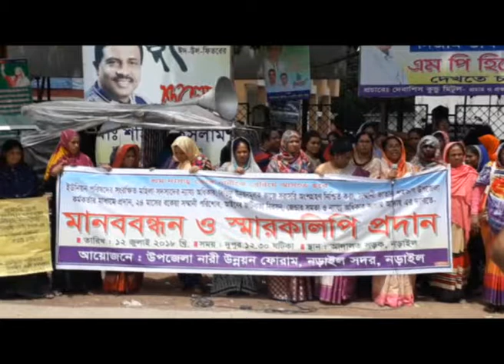নড়াইলে বকেয়া ভাতা প্রদানও ভাতা বৃদ্ধির দাবীতে ইউপি নারী সদস্যদের মানববন্ধন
২৪ মাসের বকেয়া ভাতা প্রদান, নির্বাচিত নারী সদস্যদের মাসিক ভাতা ২৫ হাজার নির্ধারন ও সমান সুযোগের দাবীতে ইউনিয়ন পর্যায়ে নির্বাচিত সংরক্ষিত নারী সদস্যরা  মানববন্ধন করেছে। বৃহস্পতিবার(১২ জুলাই) দুপুরে জেলা প্রশাসকের কার্যালয়ের সামনে সদর উপজেলা নারী উন্নয়ন ফোরামের ব্যানারে এই মানববন্ধন হয়েছে। মানব বন্ধনে বক্তারা বলেন,নির্বাচিত নারী সদস্যরা সামান্য যে ভাতা পান তাও ২৪ মাস ধরে বকেয়া রয়েছে,এছাড়া ইউনিয়ন পর্যায়ে সকল উন্নয়ন কর্মকান্ডে নারীদের অংশগ্রহনে বাধা হয়ে দাড়ান ইউপি চেয়ারম্যান। নির্বাচিত নারী সদস্যদের পুরুষদের পাশাপাশি সমানভাবে উন্নয়ন কর্মকান্ডে অংশগ্রহনের সুযোগ প্রদানের দাবী তোলা হয় মানববন্ধন থেকে। এসময় বক্তব্য রাখেন  সদর উপজেলা নারীফোরামের সভাপতি ও উপজেলা মহিলা ভাইস চেয়ারম্যান স্বপ্না সেন,জেলা পরিষদ সদস্য এড. রওশন আরা কবীর,নারী নেত্রী আঞ্জুমান আরা,জেলা ওয়ার্কার্স পার্টির সাধারন সম্পাদক এড.নজরুল ইসলাম,এড.রমা রায় প্রমুখ।
Thanks...
Rifat-Bin-Toha